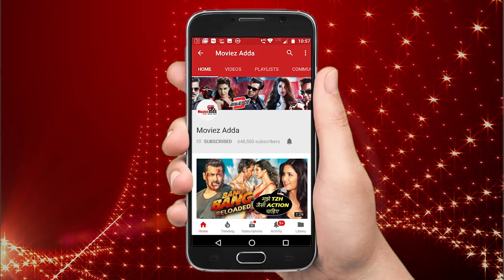सलमान खान ने नहीं छोड़ा जेल में भी अपना वर्कआउट | काला हिरन केस